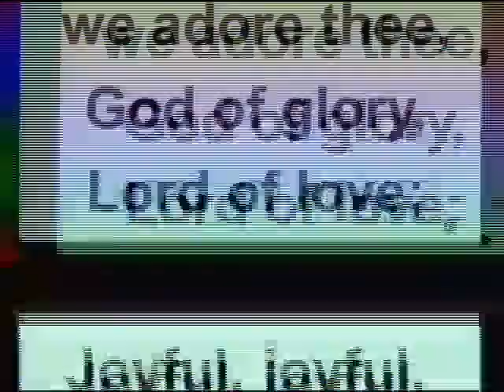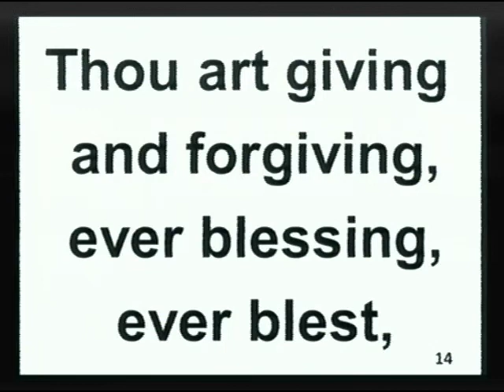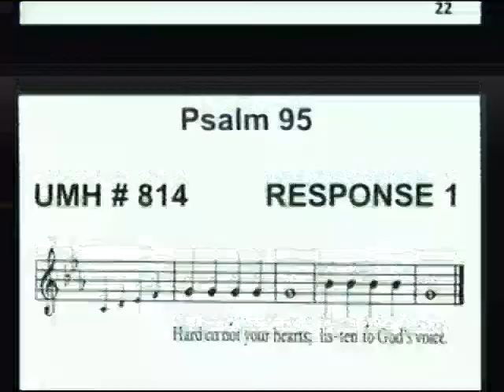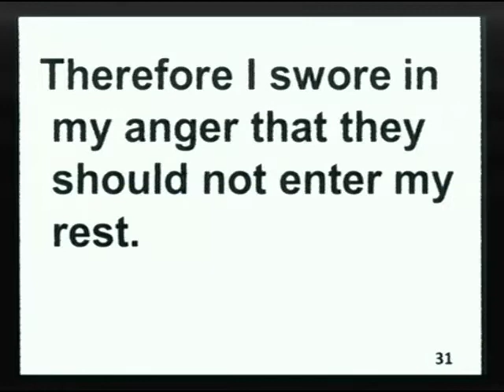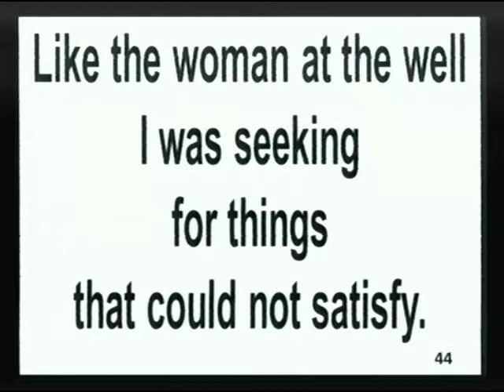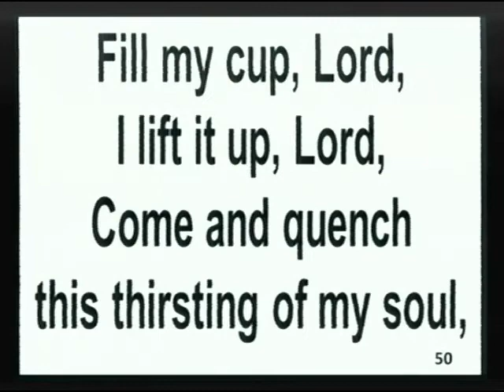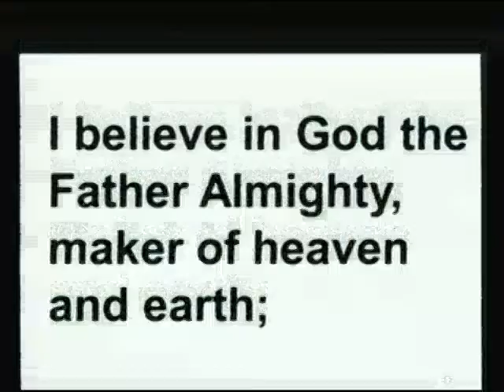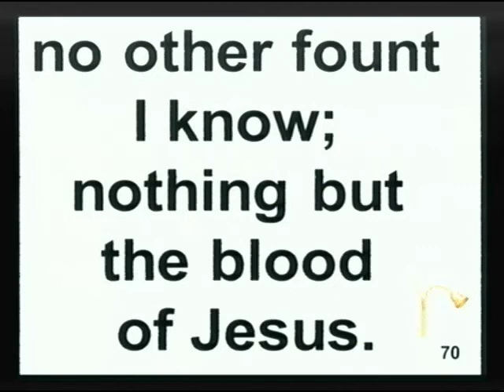3/15/2020 He Would Have Given You Living Water. By Rev. Dr. Rachel Gonia, Pastor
3/15/2020 He Would Have Given You Living Water. By Rev. Dr. Rachel Gonia, Pastor